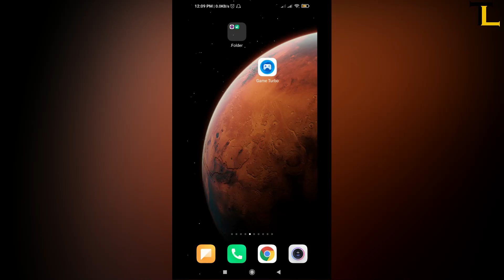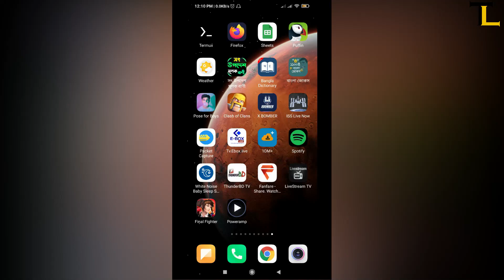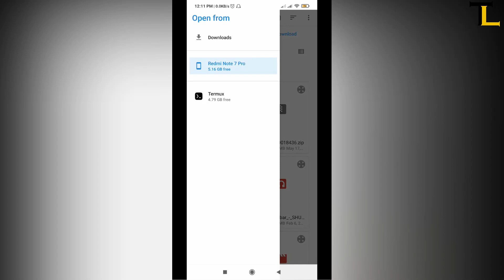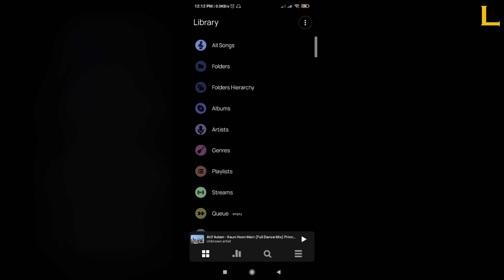Use Poweramp Audio Player For Free Lifetime 2021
Poweramp Player is a popular audio player. Everyone likes this player to play music. You have to buy it to use this player, but for many it is not possible to buy it.
In this video I will show you how you can use Poweramp Player for Lifetime without buying this player.

poweramp pro apk,
how to install poweramp full version free,
poweramp full version,
poweramp latest,
get poweramp free,
poweramp latest full,
poweramp latest version,
poweramp 2020,
poweramp full version,
powramp music player free,
poweramp pro,
poweramp pro apk,
poweramp pro free,
poweramp full version,
poweramp music player,
poweramp,
poweramp pro apk,
poweramp full version for free,
poweramp full version download,
how to download poweramp full version,
poweramp,
poweramp full,
poweramp full version,
how to download,
download poweramp,
Poweramp Audio Player For Free Lifetime 2021